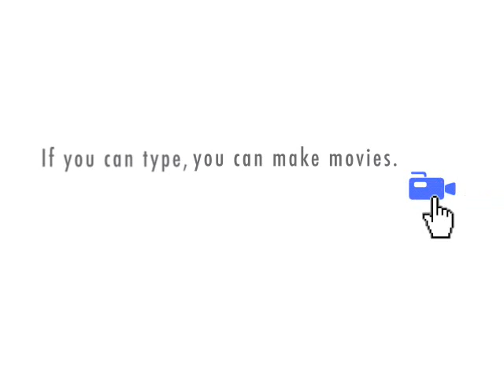Example of a Bad Nursing Preceptor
Here is an example of how NOT to model good precepting.  In this scenario a preceptor is talking to the unit educator and giving atttitude about how others can do their job but misses the boat on using the opportunity to improve a preceptee's performance through proper guidance and training.